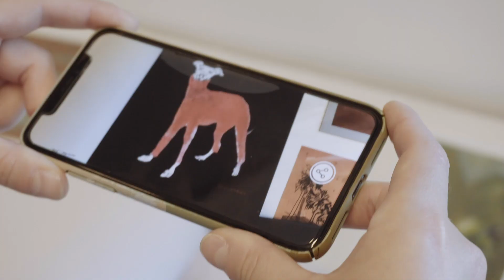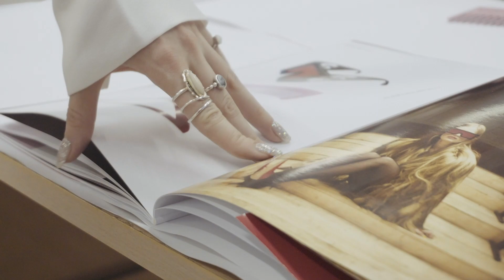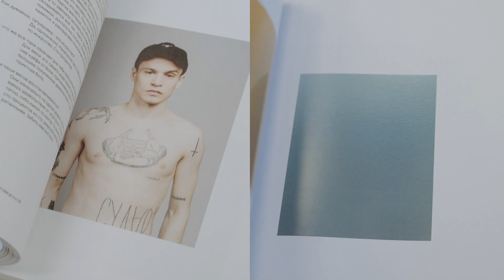Britanka Degree Show 2019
Со 1 по 15 июня 2019 года в Британской высшей школе дизайна прошла ежегодная выставка дипломных проектов Britanka Degree Show.

Более 100 выпускников программ британского бакалавриата представили работы по направлениям fashion-дизайн, искусство, иллюстрация, графический дизайн, фотография, дизайн и архитектура интерьера, маркетинг, промышленный и предметный дизайн.